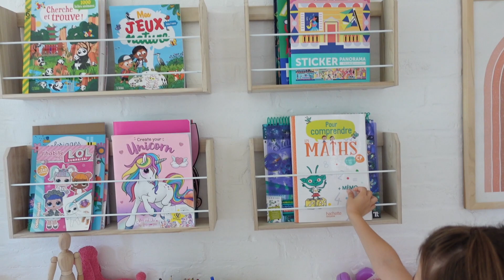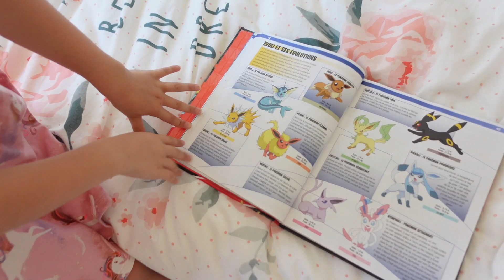ROOM TOUR Chambre de Mila 😍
✔ Mon TikTok : Babychoufamily.fr